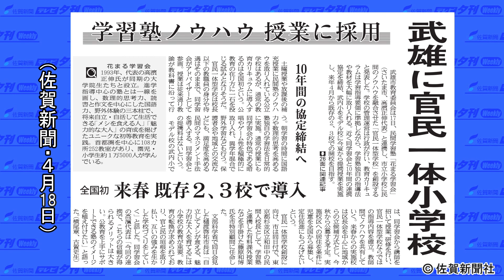武雄市に官民一体型小学校[佐賀新聞テレビ夕刊 2014年9月19日]